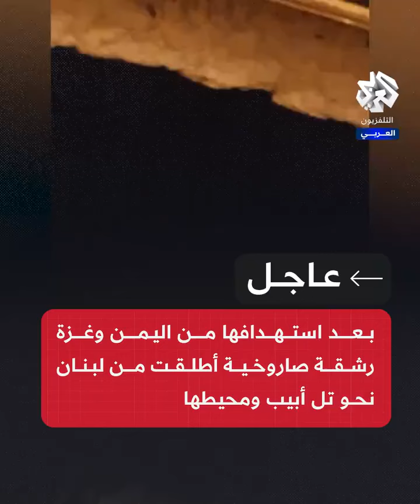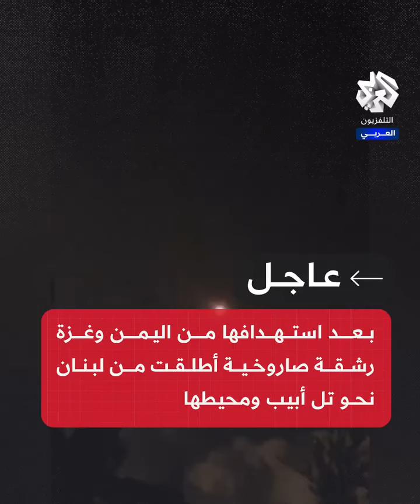بعد استهدافها من اليمن وغزة.. رشقة صاروخية أطلقت من لبنان نحو تل أبيب ومحيطها